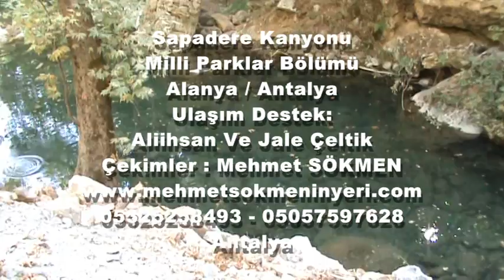Sapadere Kanyonu - Sapadere Canyon - Alanya / Antalya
Sapadere Kanyonu
Milli Parklar Bölümü
Alanya / Antalya
Ulaşım Destek:
Aliihsan Ve Jale Çeltik
Çekimler : Mehmet SÖKMEN
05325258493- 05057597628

Sapadere Canyon
Department of National Parks
Alanya / Antalya
Transportation Support:
Aliihsan And Jale Çeltik
Shot: Mehmet SÖKMEN
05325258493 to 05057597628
Antalya